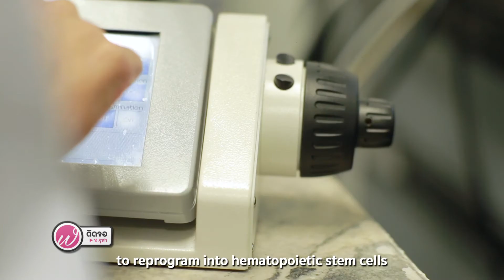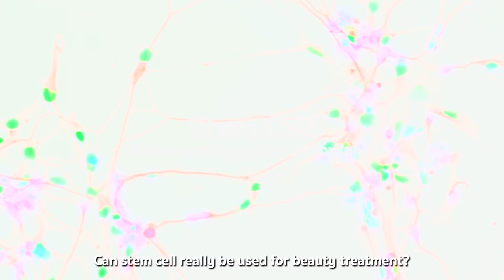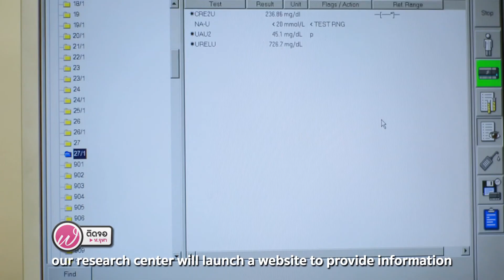บอกเล่าก้าวทันหมอ | สเต็มเซลล์